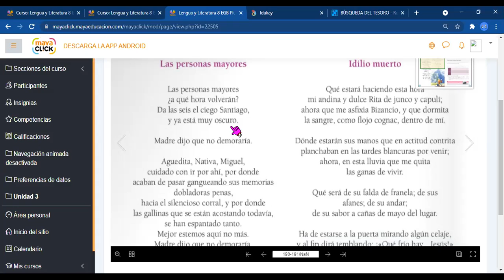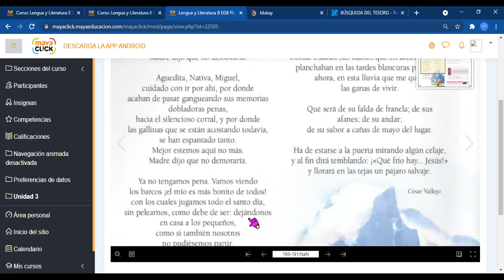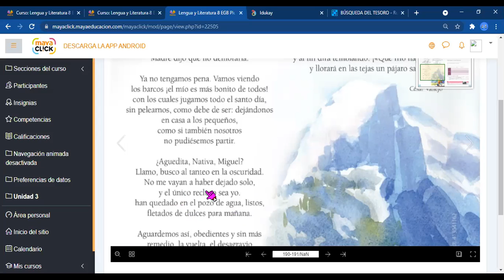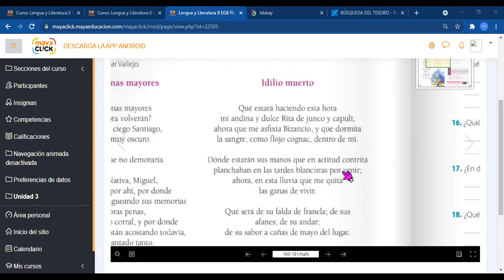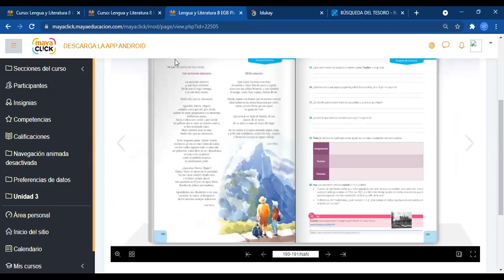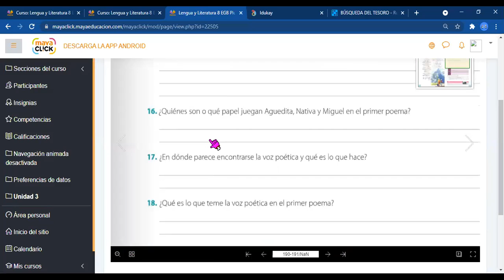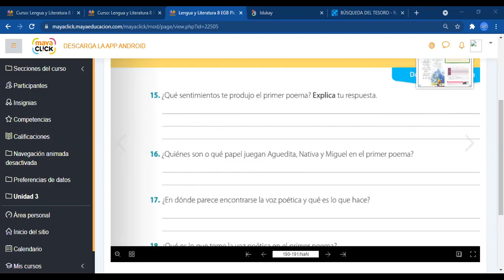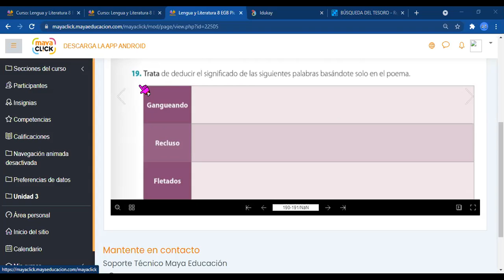8EGB A LENGUA Y LITERATURA LOURDES 07JUN2021